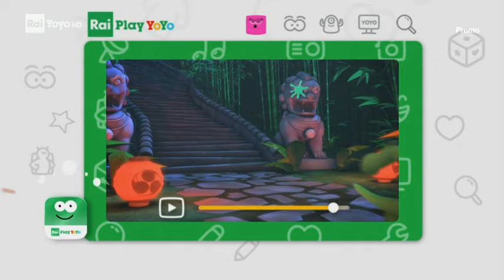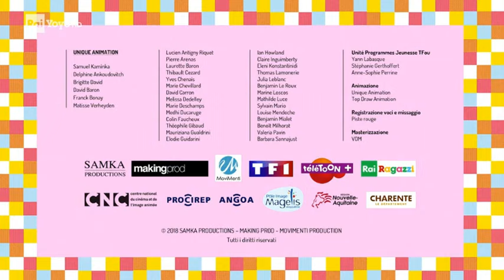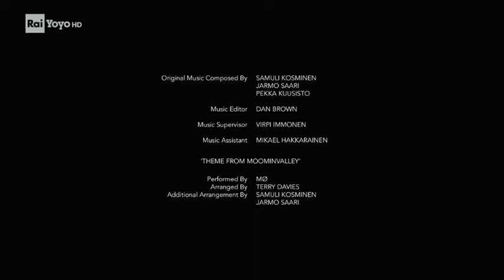Rai Yoyo Italy Continuity & Commentary June 20, 2023 Pt 7